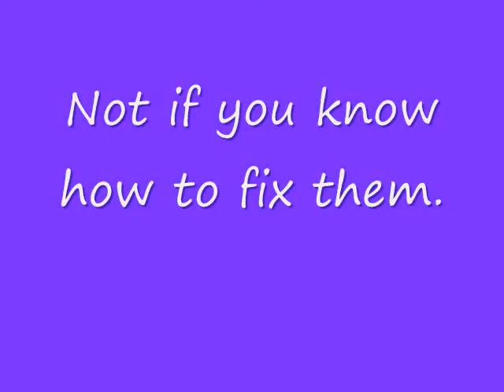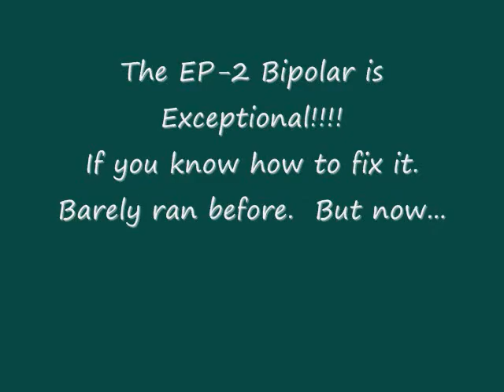Kumata Brass Project 2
I'm in a program to study and improve Kumata (KMT) brass N scale locomotives.   The Kumata Primer is Coming!